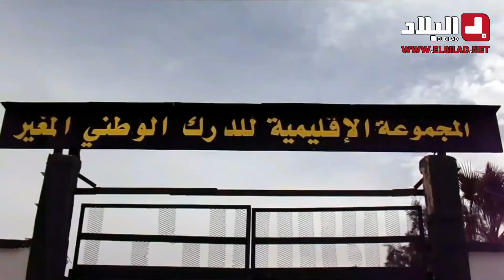الدرك الوطني بالمغير بالتنسيق مع أمن دائرة "جامعة" يوقف شاحنة على متنها أكثر من 41 ألف قرص مهـ.ـلوس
الدرك الوطني بالمغير بالتنسيق مع أمن دائرة "جامعة" يوقف شاحنة على متنها أكثر من 41 ألف قرص مهـ.ـلوس.. شاهد: